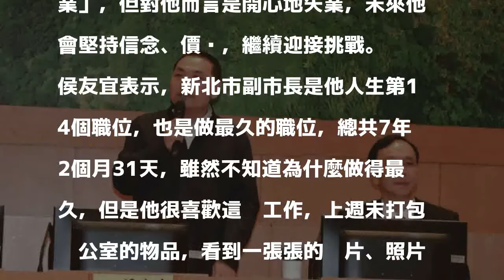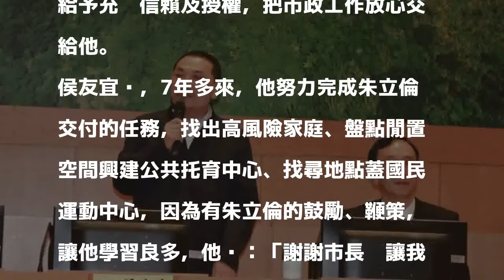卸任新北副市長 侯友宜：謝謝市長讓我失業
〔記者賴筱桐／新北報導〕新北市副市長侯友宜日前宣布辭職，投入國民黨新北市長初選，今天卸任交接，侯友宜今天出席最後一次市政會議，不捨地向市府團隊道別，侯友宜致詞表示，「謝謝市長讓我失業」，但對他而言是開心地失業，未來他會堅持信念、價值，繼續迎接挑戰。

發表評論評論如下。